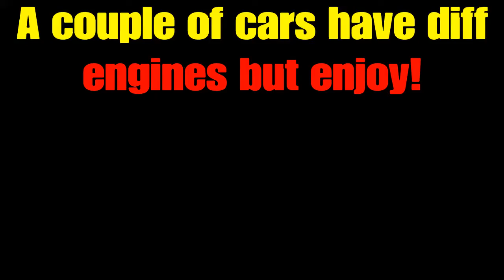BEST SOUNDING CARS(NFSH)*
Not all cars have regular engines they are 400+ and modified